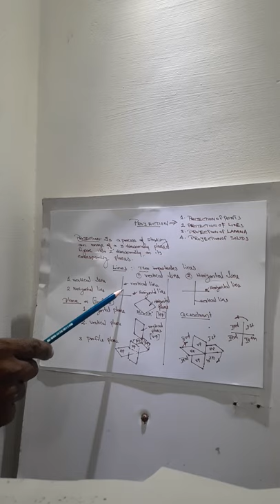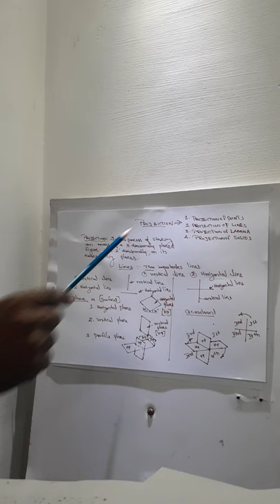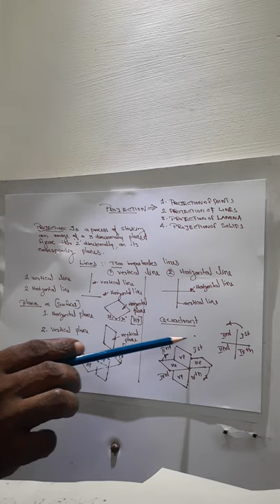9th thslc engineering drawing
Projection  continuation